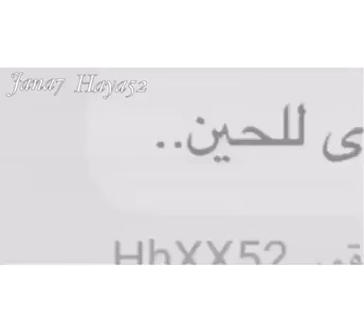فيد مشترك مع جنى نبي رايكمم. 🔥❤😔⬇⬇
صلو عل النبي